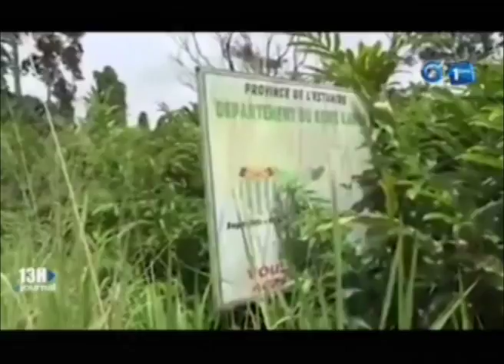RTG - Réunion des membres du gouvernement face à la situation du bitumage de la nationale 1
Réunion des membres du gouvernement  face à la situation du bitumage de la nationale 1